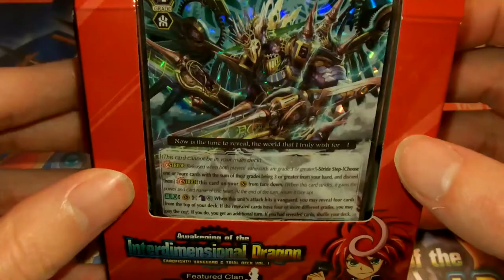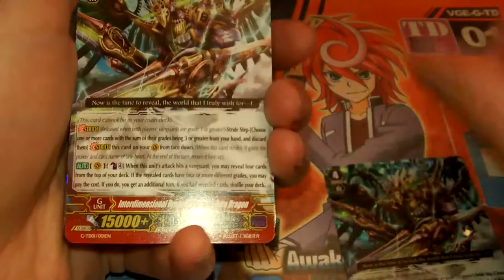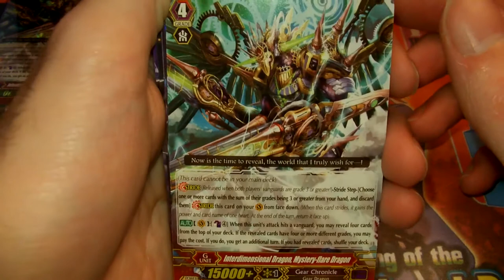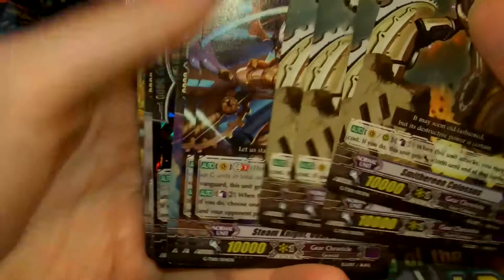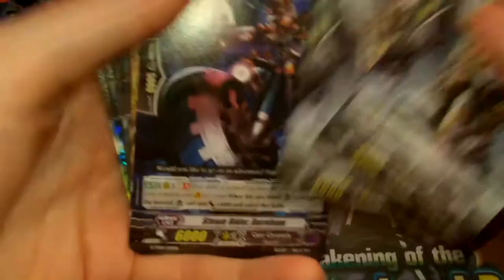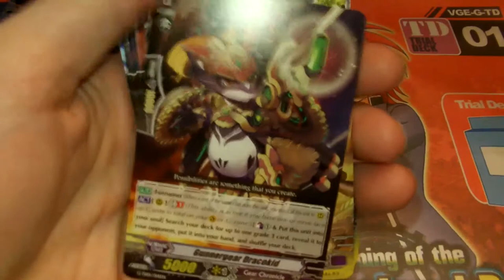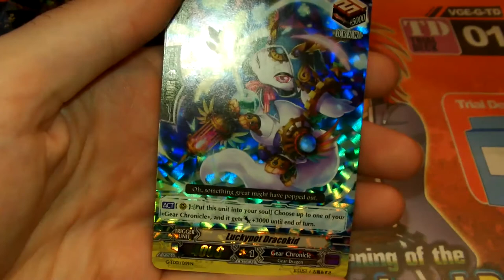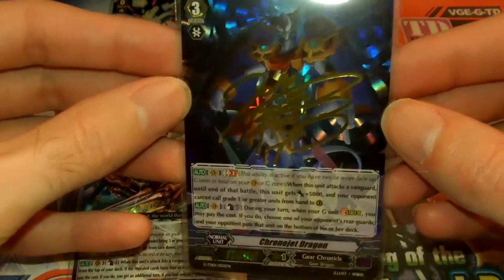Cardfight Vanguard Trial Deck G-TD01 Awakening of the Interdimensional Dragon